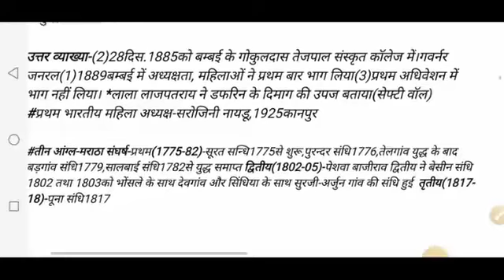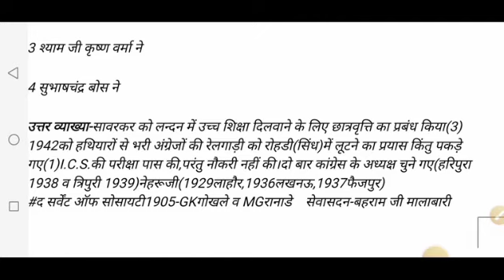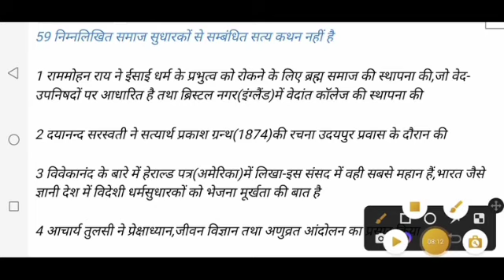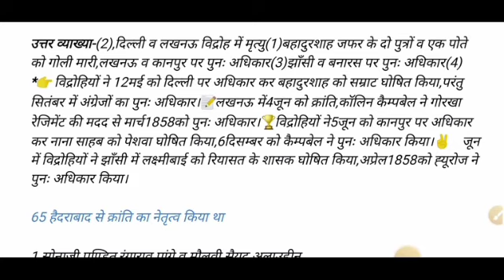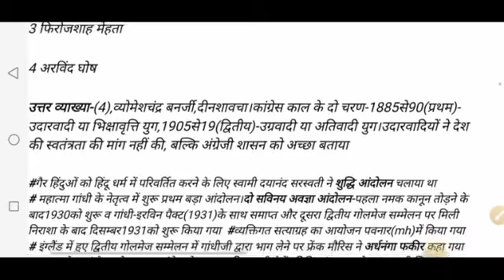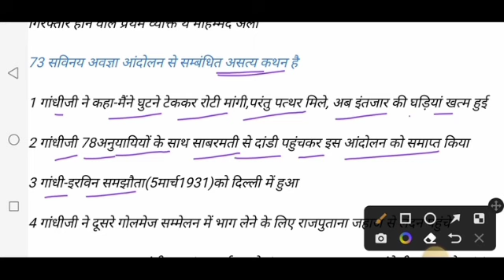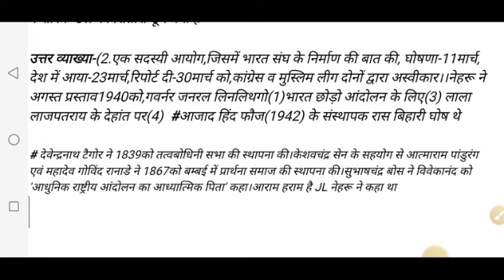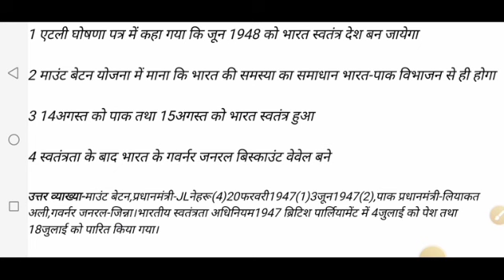📚Tet,Ctet/Reet L-1&2,Rpsc/Upsc G-1&2,Bank,RLY,SSC,RSMSSB,LDC,VDO,PTI,SI,RAS:Medieval & Modern Period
History:-Unit-3(Part-2)
महत्त्वपूर्ण82विश्लेषणात्मक प्रश्नोत्तर
💡भक्ति एवं सूफी संत/आंदोलन,
👉मुगल प्रशासन व राजपूतों से सम्बन्ध,
💐भारतीय राज्यों के प्रति ब्रिटिश नीति,
🎯1857का विद्रोह,
📝ब्रिटिशों का भारतीय अर्थव्यवस्था पर प्रभाव,
👍पुनर्जागरण एवं सामाजिक सुधार,
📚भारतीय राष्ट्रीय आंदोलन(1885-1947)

[1/21, 4:51 PM] sunildangijjn014: हिंदी(क्षितिज-1) पाठ-2
[1/28, 6:49 PM] sunildangijjn014: हिंदी विषय की पुस्तक कृतिका-1 का सम्पूर्ण निचोड़👍
राजस्थान का gk
[3/18, 12:02 AM] sunildangijjn014: 👍सभी प्रकार की प्रतियोगी परीक्षाओं के लिए अचूक पाठ्यसामग्री